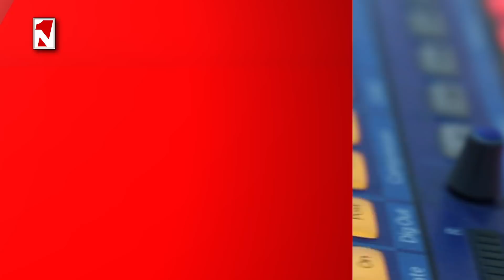Հայ-թուրքական այս գործընթացը տարբերվում է նախորդներից, որովհետև Էրդողանին է այն պետք